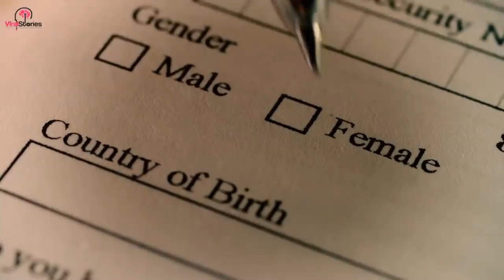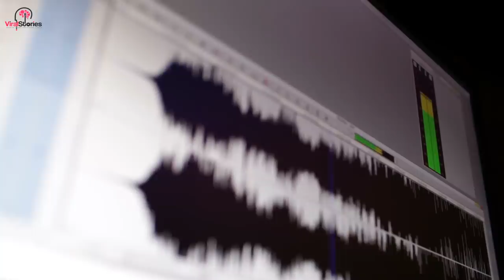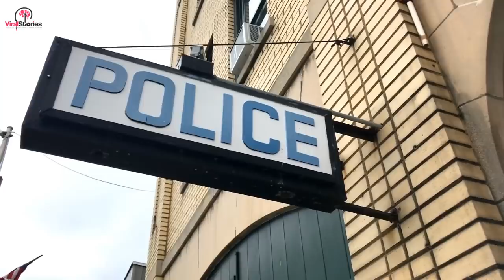Dog Barks At Babysitter, So Mom Hides Camera In Hair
Benjamin and Hope Jordan were a happily-married couple finally living the American dream in South Carolina. With seven-month-old Finn and big, softy of a dog named Killian making up their family of four, their life seemed picture-perfect. But while they were working hard to provide for the household and their future, the Jordans had no idea of the evil that was lurking in their home.

Because both Benjamin and Hope had demanding careers, it became clear that they would need a babysitter to take care of little Finn while they were out. When Alexis Khan’s background check came back clean, the Jordans were so happy they’d found the perfect candidate to look after their home. If only they’d noticed the low growling sound every time she came into the house.